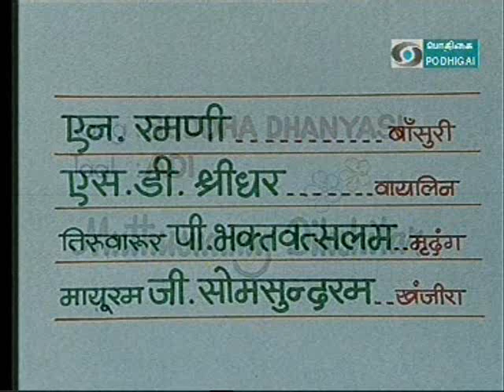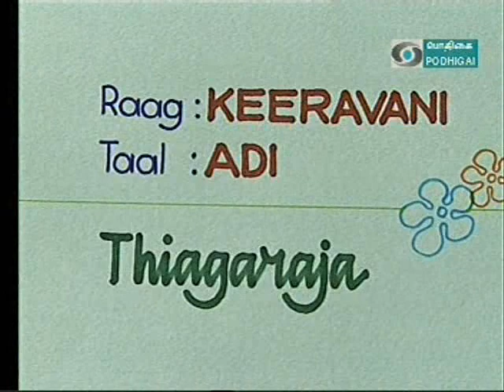N. Ramani Flute Concert (Part 1 of 2)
N. Ramani: Flute
S.D. Sridar: Violin
T.P Bhaktavatsalam: Mridangam
M.G. Somasundaram: Kanjira

Sangeethapriya.org